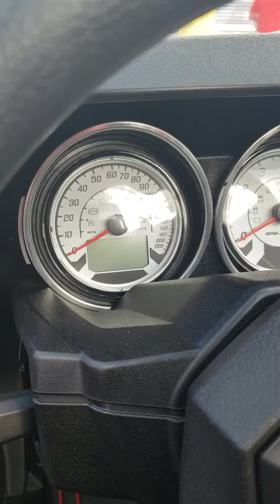Insane bikes and four wheelers 🔥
Beautiful KTM, motocross, 4 wheelers, and more. We are working on more quality videos for the QualityFloNation for now I'm sharing some old videos I edited a while back but better quality and better edited videos are on the way. Comment on what you guys want to see next.